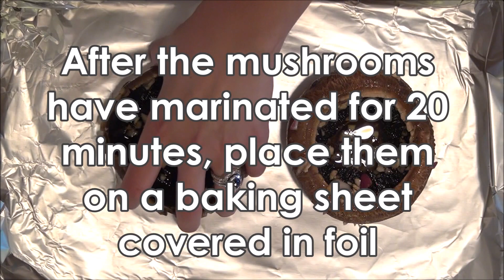Make Southwestern Stuffed Mushrooms with The Better Bean Co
Ingredients:

For the Marinade:

- 7 or 8 cloves of garlic, diced
- 1/4 cup of an onion, diced
- 1/3 cup balsamic vinegar
- 1 cup olive oil

For the Filling:

- 2 or 3 large portobello mushrooms
- 1/2 cup diced onions
- 1/2 cup diced bell peppers
- 1 tub of The Better Bean Co Southwestern Pinto Beans

Directions: Add all of the ingredients for the marinade into a medium-sized bowl and stir well. Place the mushrooms (stems removed) in a dish and coat with the marinade. Let sit for 20 minutes. Add some cooking oil to a pot and heat on medium-high heat. Add the diced onions and peppers. Let cook for about 7 minutes and add The Better Bean Co Southwestern Pinto Beans. Cook and stir the mixture for about four minutes. Place the marinated mushrooms on a baking sheet lined with foil. Add the bean mixture to the open end of the mushrooms. Cover the mushrooms with foil and bake for 20 minutes at 425 degrees Fahrenheit. Top the mushrooms with salsa, avocado slices, and chopped cilantro.